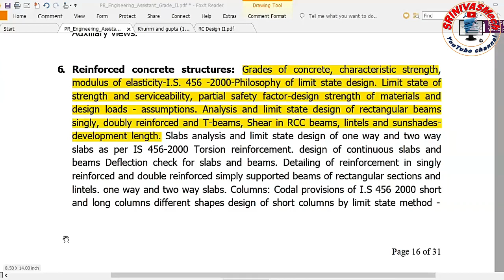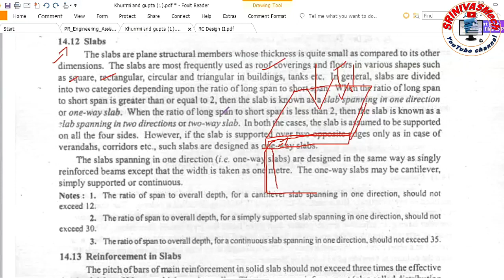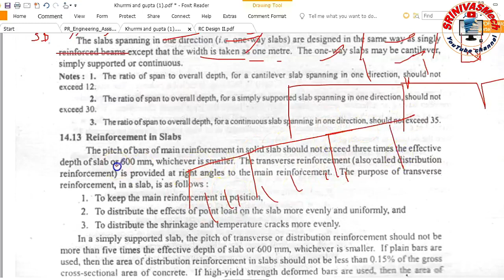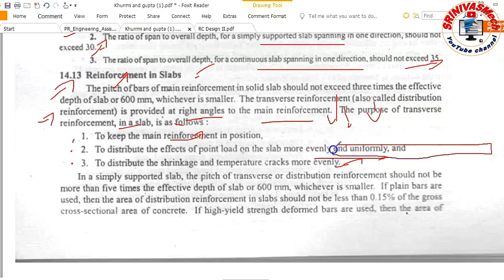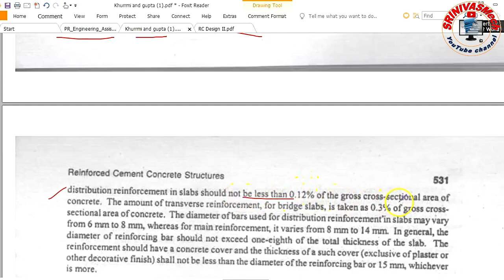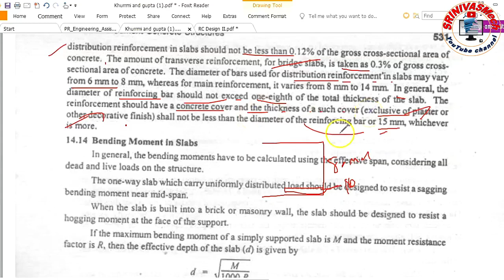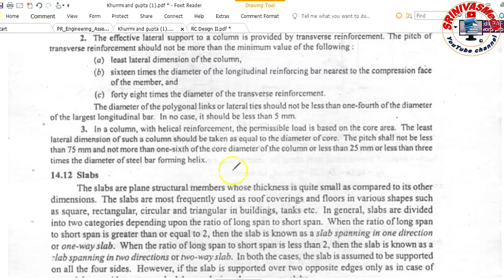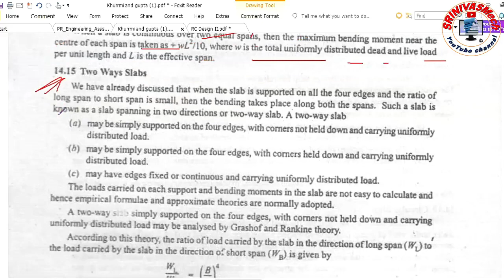RCS class 6 Slabs One way slab sachivalayam for all civil & mechanical aspirants by SRINIVAS Mech